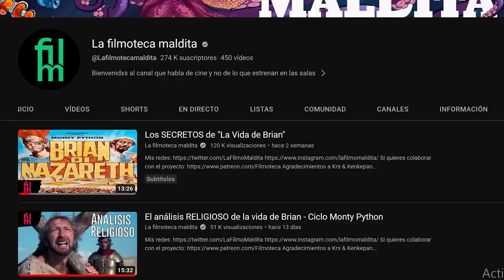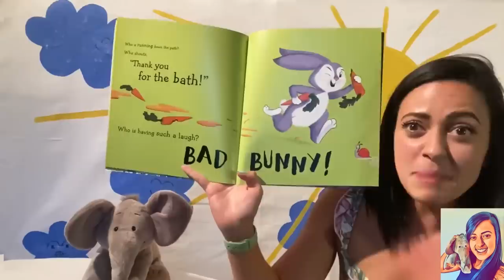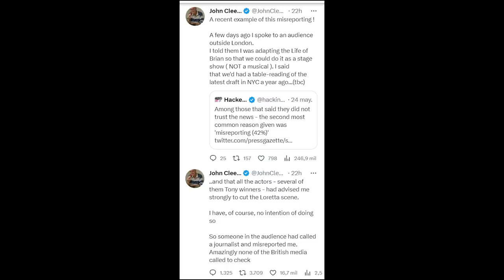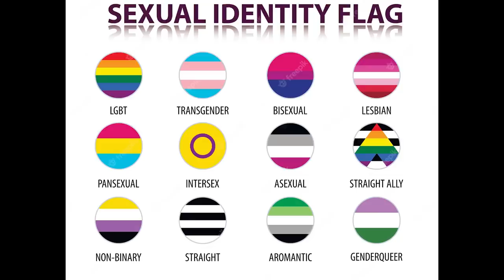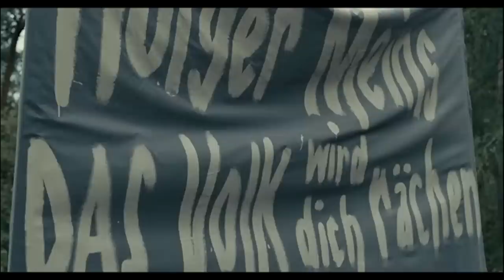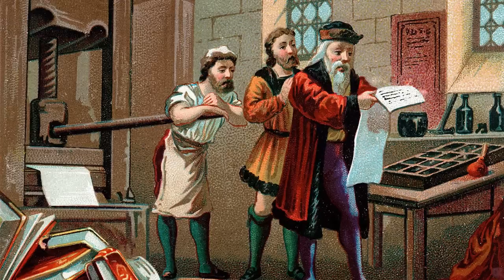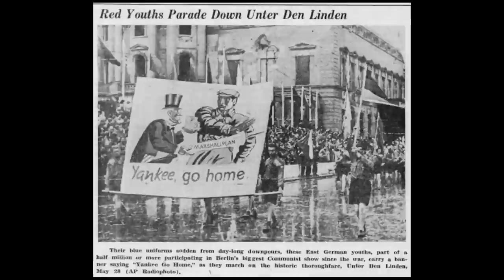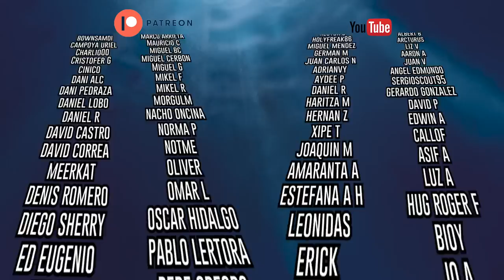El análisis POLÍTICO de "La vida de Brian"